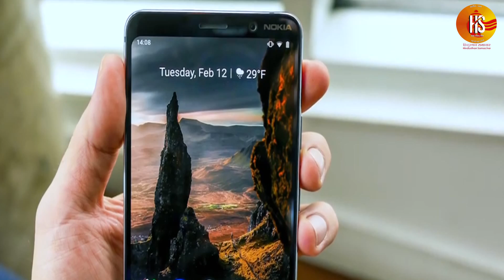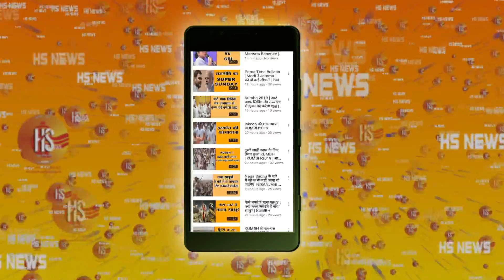Worlds First 5 Camera Nokia 9 PureView Mobile Launched in Barcelona MWC 2019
Know all details about worlds first Nokia five camera mobile...